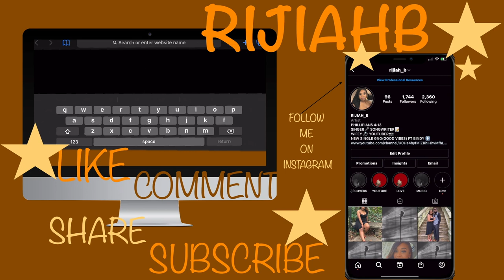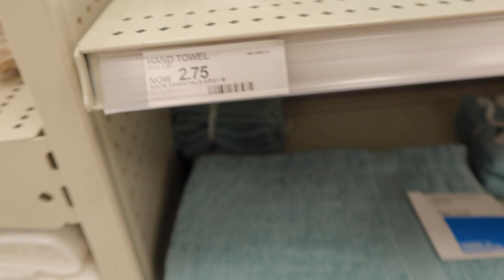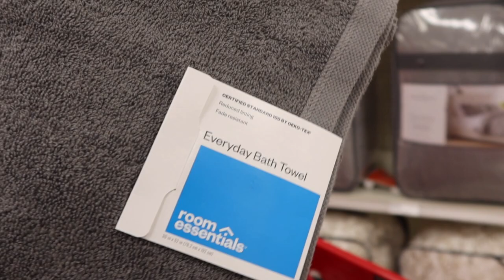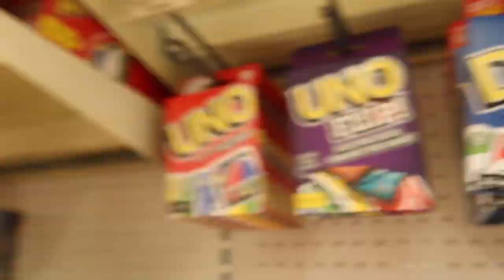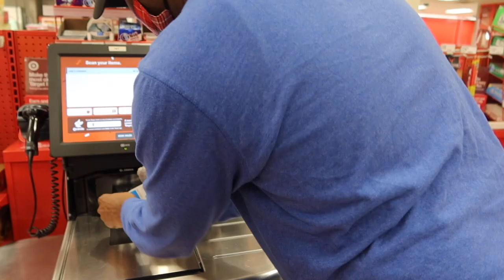TARGET SHOPPING *COME BROWSE WITH ME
HEY GUYS! WE TOOK A TRIP TO TARGET AND BOUGHT A COUPLE OF THINGS. TARGET IS ONE OF MY FAVORITE STORES. YOU CAN FIND GREAT THINGS FOR A REASONABLE PRICE!